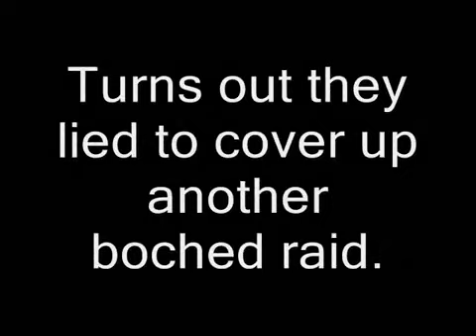Police Brutality Cop Kills 7yr.old Aiyana Jones - Cover Up!